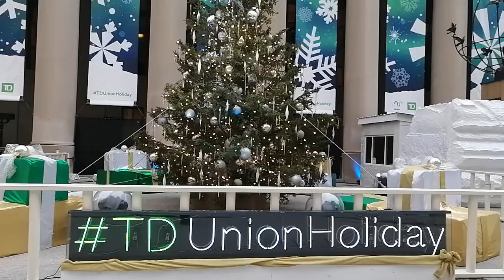Royal York FRYH Toronto, Downtown. Union station.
It's a most wonderful time of the year ❤️⌚